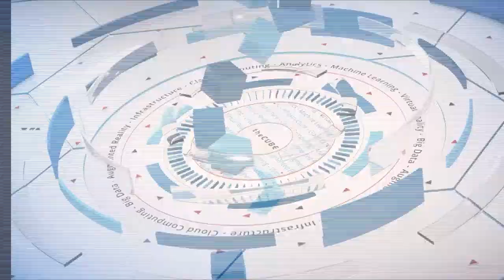Alain Andreoli, HPE - HPEdiscover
01. Alain Andreoli, HPE, Visits theCUBE!. (00:20)
02. Is Revenue The Number One KPI. (01:05)
03. Talk About The SGI Aquisition. (02:14)
04. Is It A Niche Or A Big Data Play. (03:08)
05. Are You Competing With China Inc. (04:32)
06. What About The Trend Toward Multi GPU Systems. (06:30)
07. Will SGI Be Part Of The Composable Infrastructure. (08:34)
08. Can A Server Dominant Company Be A Number One Storage Player. (09:38)
09. Is There Some Potential M&A In The Future. (13:44)
10. Are We Going To See The Same Strategy On The Compute Side. (14:36)
11. What Is The Incentive For Your Sales Force. (15:42)
12. What Is The Strategy. (16:43)

Alain Andreoli, SVP & GM Data Center Infrastructure Group, HPE, joined Dave Vellante & Paul Gillin at HPE Discover 2016.